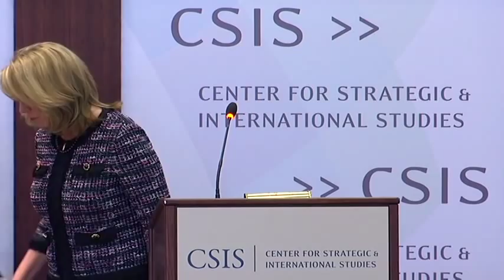Military Strategy Forum: Secretary of the Air Force Deborah Lee James on the Nuclear Enterprise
Featuring

The Honorable Deborah Lee James
Secretary of the Air Force

and

LtGen Stephen W. Wilson
Commander, Air Force Global Strike Command

Moderated by

Dr. Kathleen H. Hicks
Senior Vice President, Henry A. Kissinger Chair, and
Director, International Security Program, CSIS